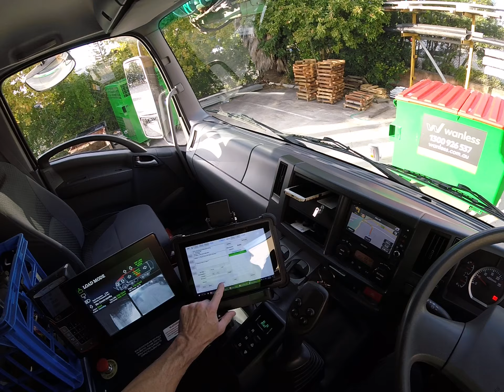E82.2The 8 wheeler twin steer front lift loader. Wanless is a great company to work for! heavy truck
starting to drive Trucks from zero by getting a heavy rigid Australian truck license with the objective of getting a Multi Combination license after 1 year to drive the biggest and meanest Road Trains Trucks in the world. Follow me in this epic journey around the mighty Down Under where every night and day on the road is different and living life like an adventure. Where driving big trucks is much more than a job, it is a life style, the pursuit of happiness and freedom of being on a costant roadtrip coming  across new and different landscapes every time, meeting all kind of people, saying hello to our friends kangaroos and koalas and just doing something that I love.